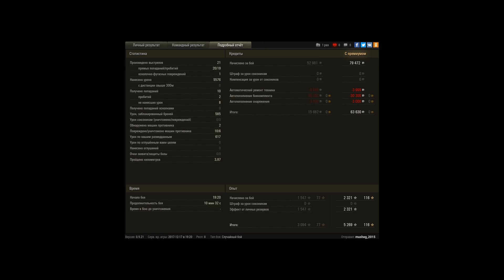110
Игрок: musheg_2015 [_HAY_]
110

мастер на 110